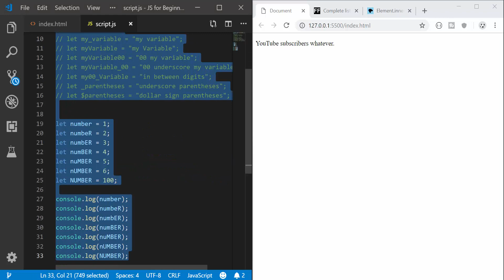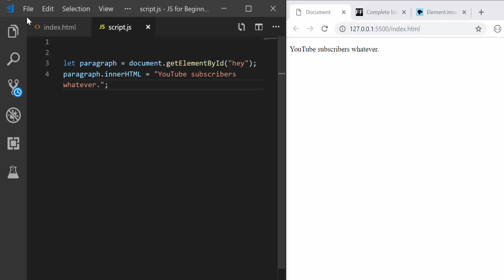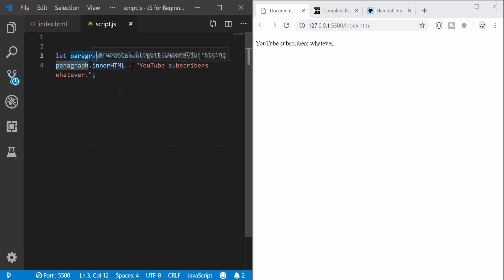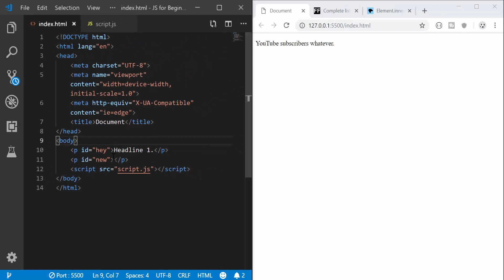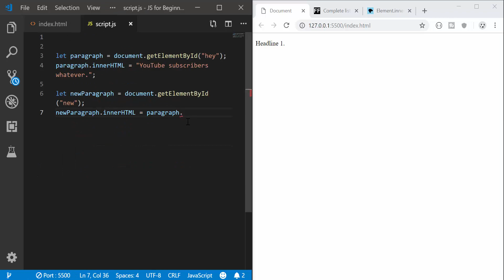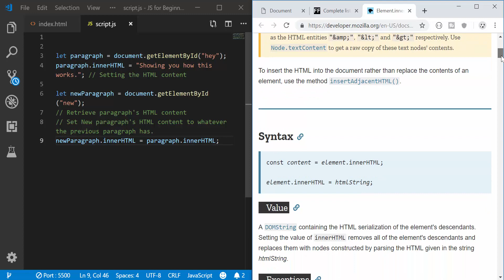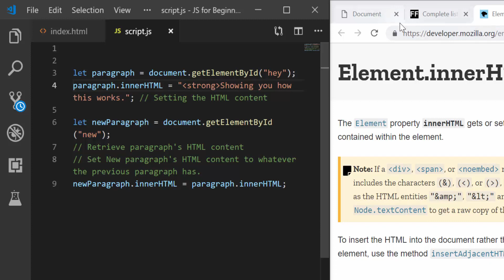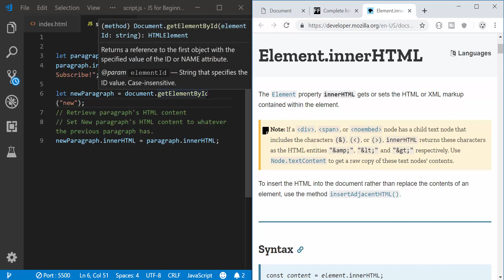innerHTML property in JavaScript explained | JS for Beginners Ep. 8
This Javascript tutorial looks at the innerHTML property that can be used on elements accessed from within scripts. The innerHTML property can be used to get and set the HTML content of elements in a powerful manner. We will go through some examples showing how we can insert HTML tags and entities in the contents of our elements.